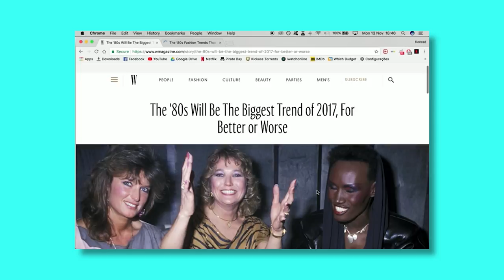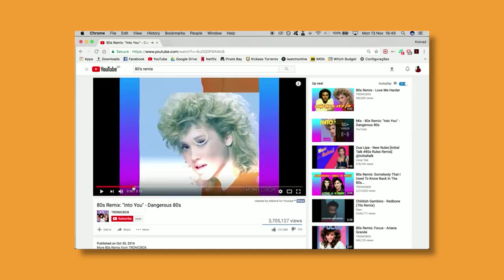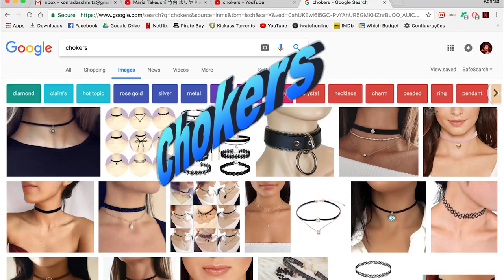How To Sell To NETFLIX - Stranger Things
Leave a comment bellow; help me to improve and tell me what to cover next!

The microphone I use to record Voice Overs

The images on this video are NOT owned by me, and their copyrights are reserved to the responsible Studios.